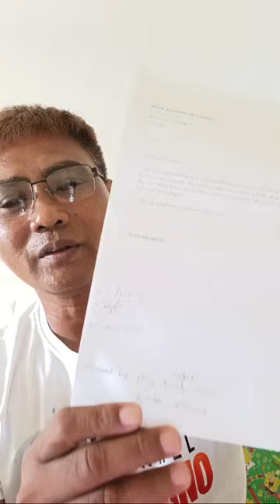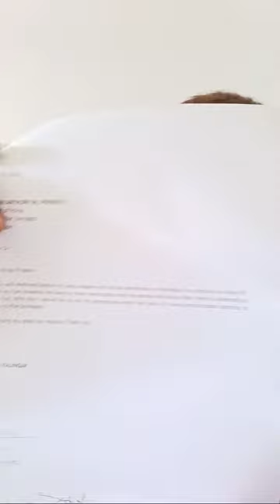SINO SI TATAY MHIN BAKIT NAG IISA NALANG! || VAL SANTOS MATUBANG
Title here:

My channel is all about Charity Vlogs and Reaction Videos, which may include helping needy and poor people and families, street and social experiment vlogs, decent and temporal housing for homeless families, feeding street children, giving technical or vocational courses for poor youth, helping juvenile delinquencies to become productive in the community, helping elderly on their simple things, young and single mother by giving livelihood or help to start a small business for living, helping street dwellers for food and clothing, sharing the donors' contributions for all people need help and assistance.

Doctor Love,
Doctor Love Vlog,
Kalingap BILLY,
Reychelle Morales vlogs,
Techram,
Pugong Byahero,
Virgelyncares 2.0,
Charity vlogs,
Charity Vloggers,
Helping poor people,
Assistace for senior citezens,
Guidance for juvenile deliquencies,
Street social experiment,
Feeding programs,
Medical assistance for sick people,